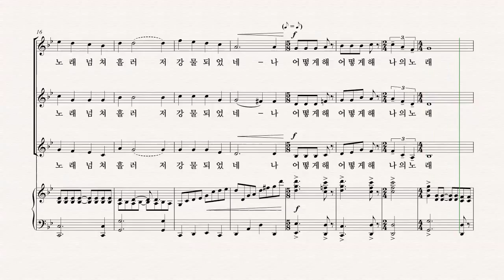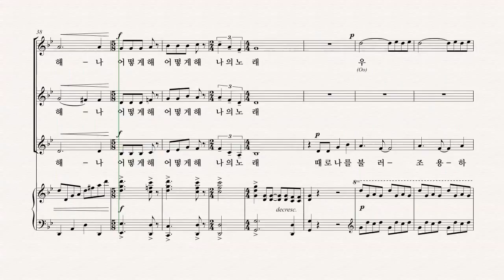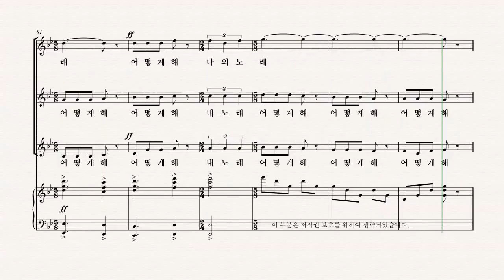[여성합창곡] 유빌라테 '음악으로 가득찬 밤' Cynthia Gray 03.어찌 나의 노래를 멈출 수 있나? - SII